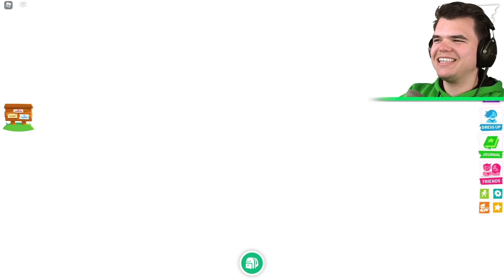Roblox DREAM HOUSE Build Challenge vs. Sanna!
🛒 MERCHANDISE!

👪 MY FRIENDS!